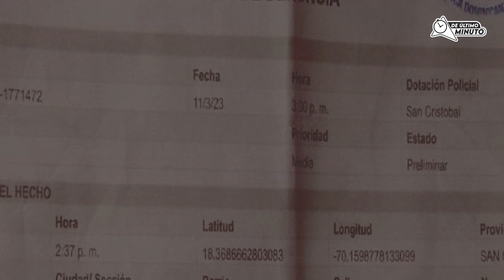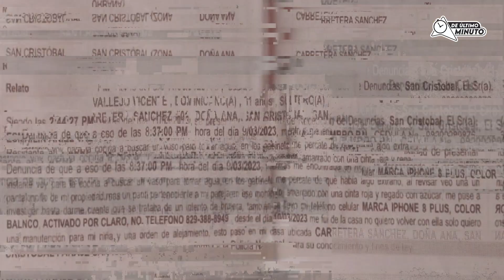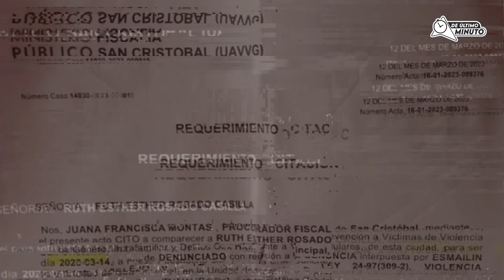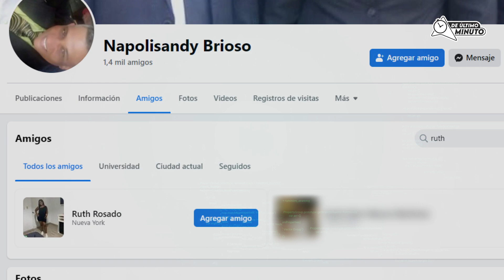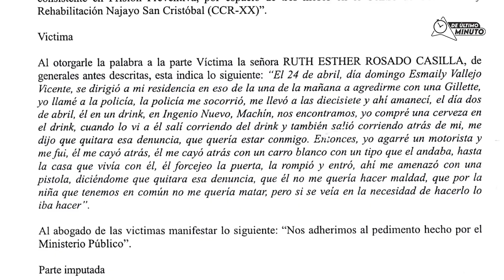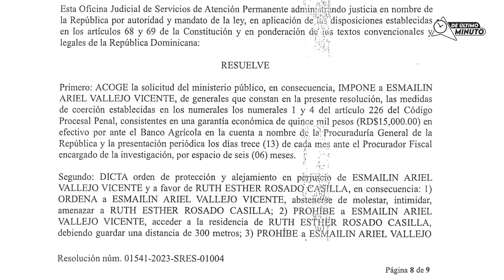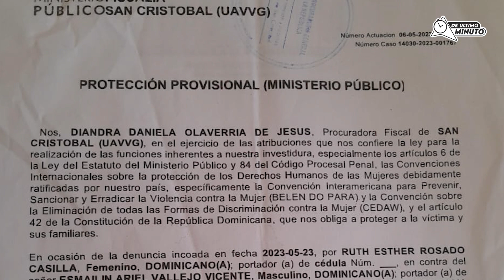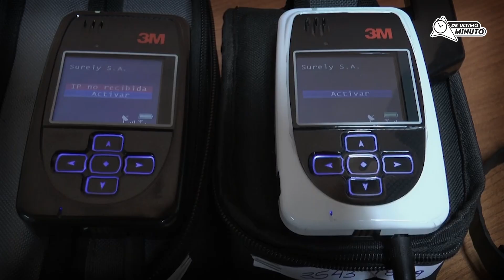Dos víctimas de violencia de género. ¿Quién tiene la razón? | Bajo el Foco